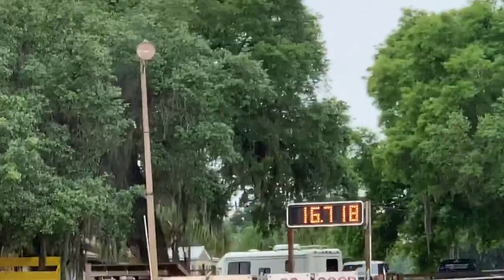Kirin + Cher 3/17/19 RR kid barrel race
NBHA Fl04 Zolfo Springs